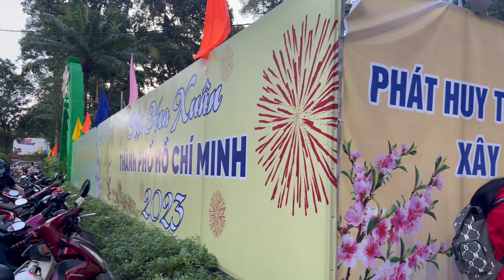Công viên Tao Đàn - Mùng 3 Tết 2023